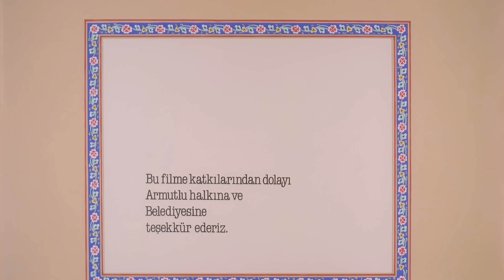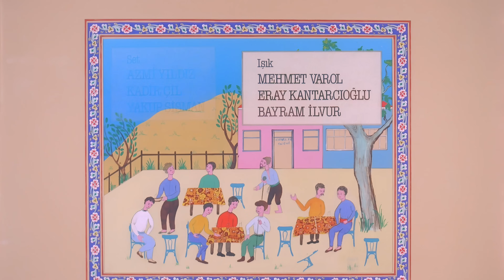Ve Recep ve Zehra ve Ayşe Türk Filmi | NECLA NAZIR | MAHMUT TUNCER | 4K ULTRA HD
Ve Recep Ve Zehra Ve Ayşe, yönetmenliğini Yusuf Kurçenli'nin yaptığı, başrollerinde Necla Nazır, Mahmut Cevher ve Pembe Mutlu'nun yer aldığı 1983 tarihli sinema filmidir. Yusuf Kurçenli'nin yönetmenliğini yaptığı ilk sinema filmidir

Ve Recep Ve Zehra Ve Ayşe filminin oyuncuları, Mahmut Cevher, Necla Nazır , Pembe Mutlu , Nilüfer Aydan , Mesut Engin, Tuncer Necmioğlu, Ani İpekkaya, Meral Niron, Tanju Tuncel , Haşmet Zeybek , Mehmet Esen, Fatih Özses , Erol Şen, Hayri Caner.